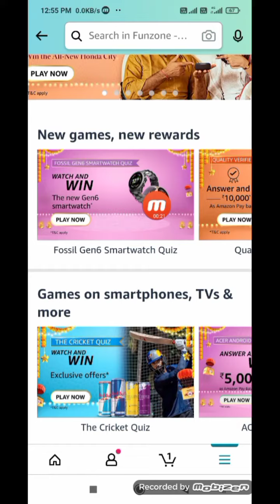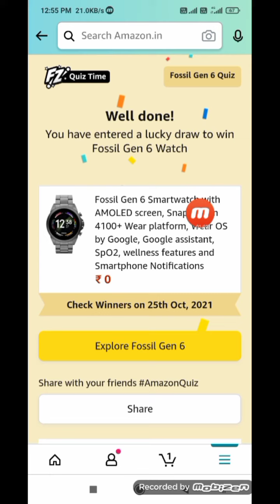Which Generation of Fossil Smart watch is shown in the video?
one plus nord ce 5g
study table for kids ho

Amazon quiz daily video and more then quiz
note:- funzone, jackpot, new mobail lounch first Amazon quiz note, one plus, iQOO mobail, lounch quiz and any body quiz start and bajaj quiz and daily video night 12AM quiz start to more then prizzes, types and trick by chennal uploaded

Complete the tag line: Way More Way ___

The Fossil Gen 6 watch can charge 80% in little over ______ mins?

Fossil Gen 6 has Snapdragon Wear 4100+ platform

Fossil Gen6 has a heart rate tracker.